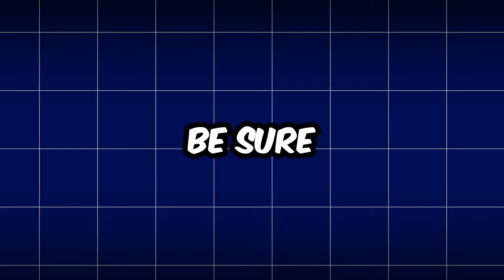Who are this couple? | Eva and Javier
🌟 Ava and Javier: The Ultimate Social Media Power Couple 🌟

Step into the dazzling world of Ava and Javier, a dynamic duo dominating the social media scene in our latest video. This captivating journey explores the rise of an extraordinary power couple, showcasing their influence, creativity, and the unique connection that makes them the epitome of online charisma.

💑 Unveiling the Chemistry: Ava and Javier's Social Media Magic 💑

Join us as we unravel the secrets behind their seamless collaboration, from engaging content to shared endeavors. Discover the chemistry that transforms their individual talents into a powerhouse partnership, captivating audiences worldwide.

📱 Behind the Scenes: Navigating Fame and Love in the Digital Age 📱

Explore the behind-the-scenes moments that define Ava and Javier's relationship. From navigating the challenges of the spotlight to finding harmony in their personal and professional lives, this video provides an exclusive look at the realities of being a social media power couple.

🚀 Riding the Waves of Success: Ava and Javier's Journey 🚀

Witness their ascent in the social media realm, from the early days to becoming a trendsetting force. Gain insights into the strategies, collaborations, and innovations that have propelled Ava and Javier to the summit of digital influence.

Join the community celebrating the magic that happens when talent, love, and social media prowess come together.